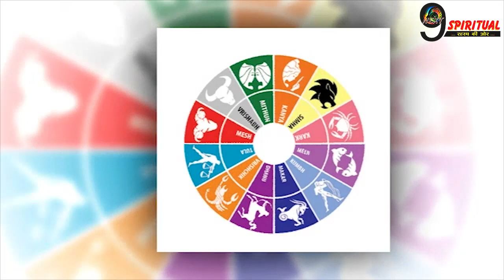100 साल के बाद बने इस राजयोग में सिंह राशि को होगा ये बड़ा लाभ||Today Horoscope